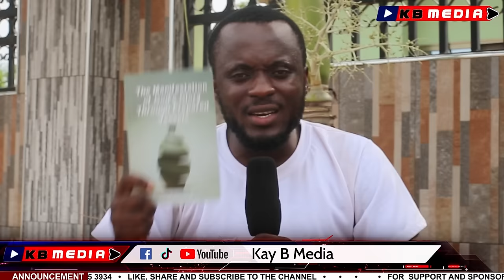I encountered Satan at 12 I wreck havoc across Africa: a gripping story of darkness and redemption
"Discover the harrowing journey of a once-devoted follower of Satan, now finding redemption in Christ. Join us for an eye-opening interview with a 22-year-old from Christchurch as he shares his incredible transformation."